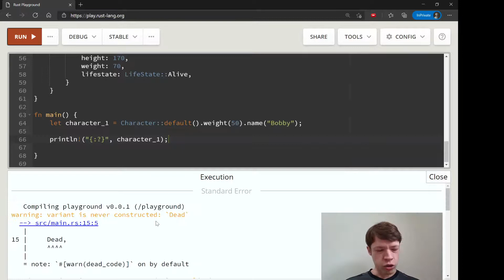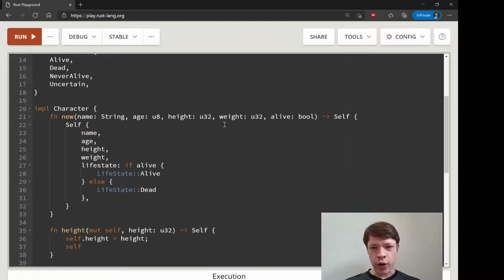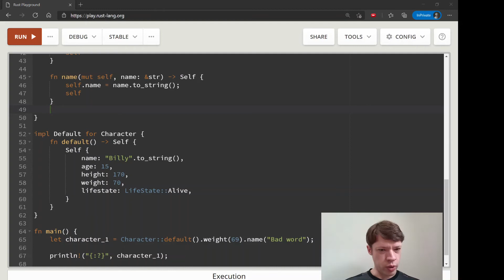Easy Rust 139: The builder pattern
Using the builder pattern to allow end users to chain methods and create types that are easy to read. From this chapter: